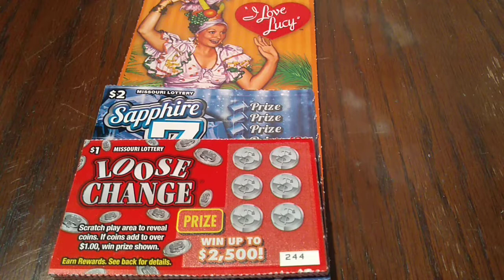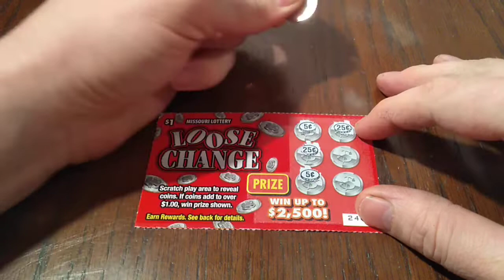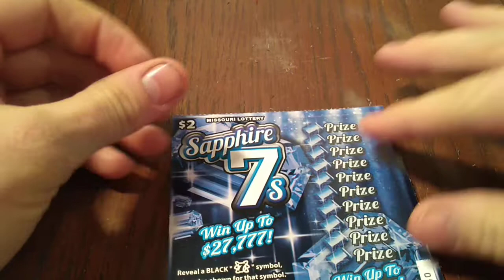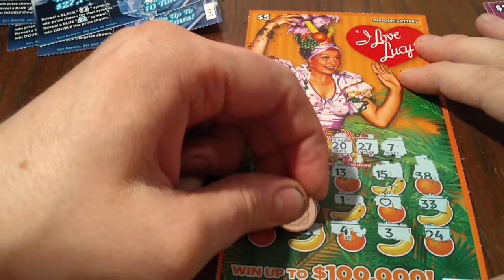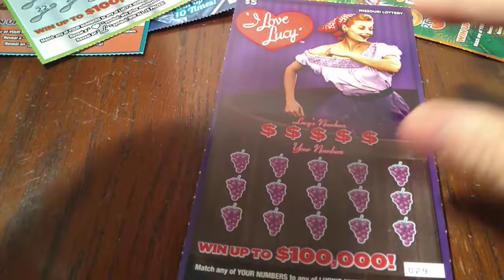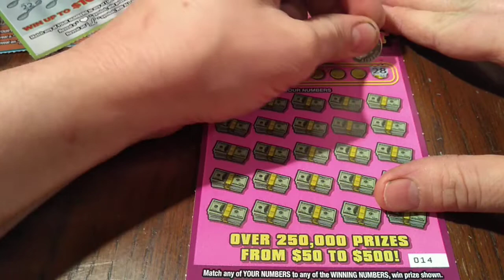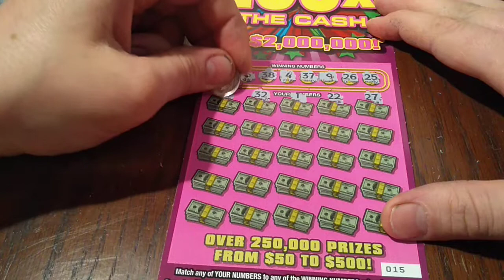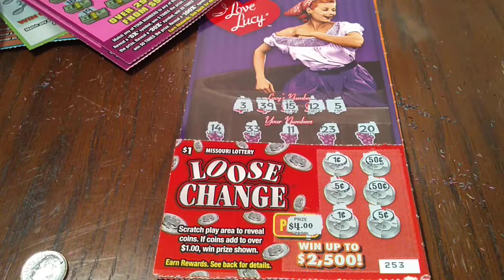WINS!!! $80 MIX OF NEWER MISSOURI SCRATCH OFF LOTTERY TICKETS